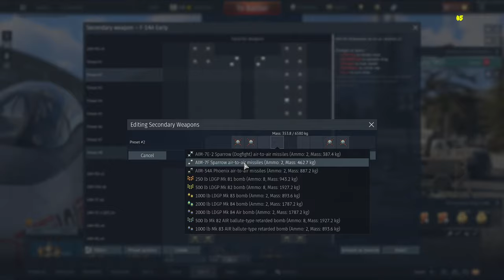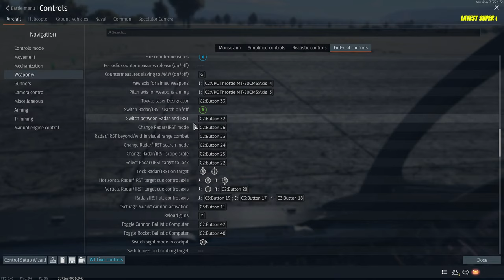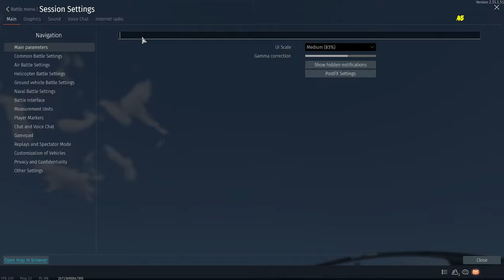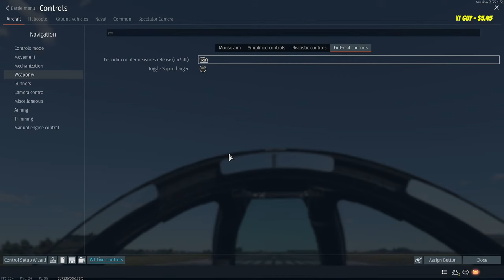War Thunder SIM - Friday Night Flights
Could be anything

Dave’s Twitch/davinator791

Red’s Twitch/redcowdog

Onebullets Twitch/onebullet95

PC & Equipment :

MSI 670E Carbon  AM5 motherboard
AMD 7950X Processor
AMD RX 7900XTX Graphics card
64 Gigs  G-SKILL memory (6000Mhz)
2 Tb Samsung 980 M.2s
TrackIR + Pro clip
Saitek X52 Pro Hotas Joystick
Thrustmaster TPR Pendular Rudder Pedals
28" Samsung 4K monitor
27" iiyama 1440p monitor
27" Asus 1080p monitor
Thrustmaster T500rs & TG2 steering wheel and pedals
Thermaltake Tower 500 Case
Rode NT1-A Mic
Focusrite Scarlett 2i2 pre-amp
Yamaha MG 10XU mixer/soundcard